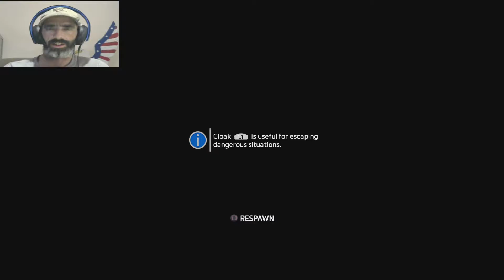chamber of death Titanfall 2 Ep.9/xbox/pc/ps4 let's play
chamber of death Titanfall 2 hope you enjoy if you do please leave a like and leave a comment down below to let me know what you liked about the episode if you're new and like what you see subscribe until next time peace